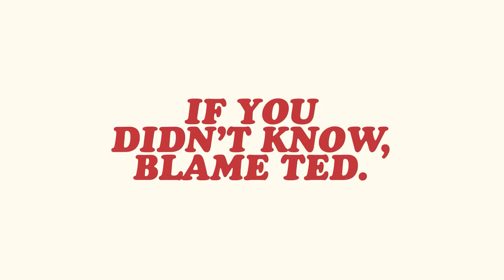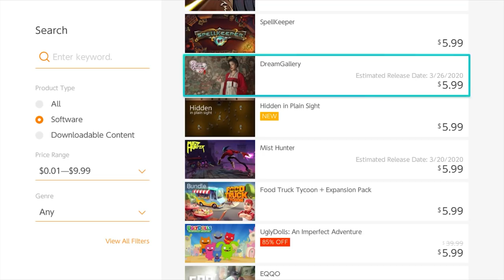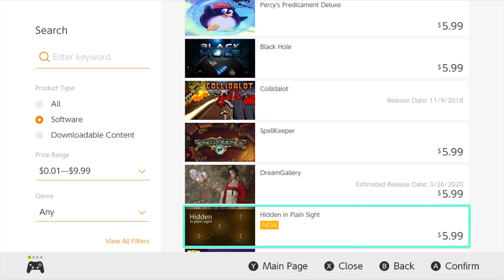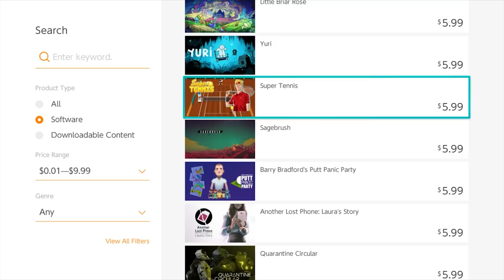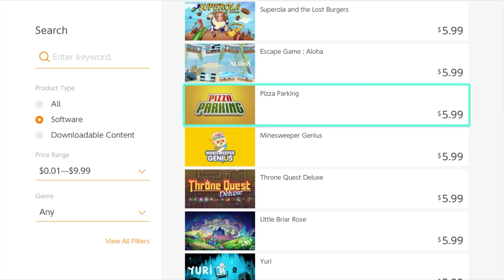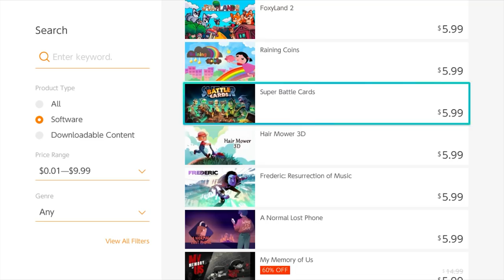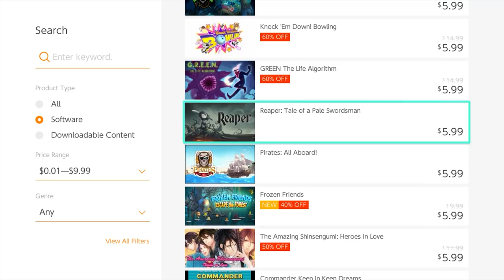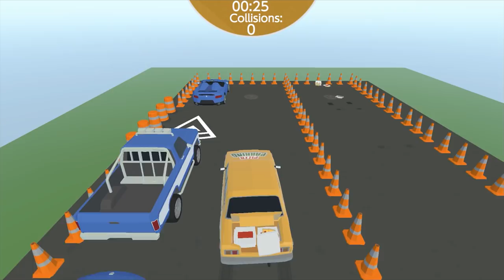Pizza Parking | eShopping | Kick in the Teeth | Super Beard Bowl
This time the bros are down to a $6 maximum. Hopefully they'll get enough tips to make it 5 more episodes!

Pizza Parking is a challenging arcade parking simulator.
You are a pizza delivery driver, and your goal is to park precisely and fast! Time is running out and the road is winding and full of obstacles.